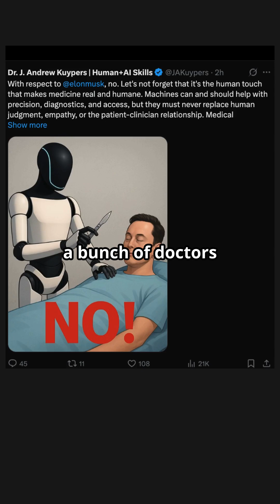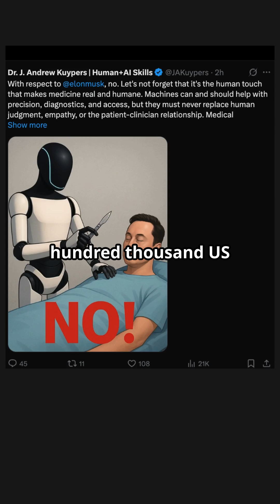Medicine Without Humans? The Optimus Debate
Natures Healing Arsenal on Kindle
ExPharmacon.com - Healing Beach Retreat , April 24-26, 2026
As robotics and artificial intelligence accelerate, Tesla’s Optimus raises a massive question: could advanced humanoid robots eventually replace doctors? In this video, we explore the possibility of Optimus’s ability to replace surgeons and what Nicola Tesla had to say about what our new world must be like.   Is robot precision with human empathy possible and is the empathy needed or do human qualities like greed become a problem?  .